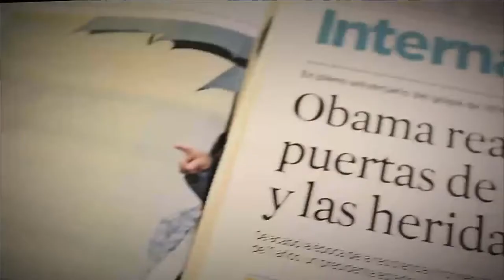Feria Ciudad M [Parihueliando con vos] Telemedellín